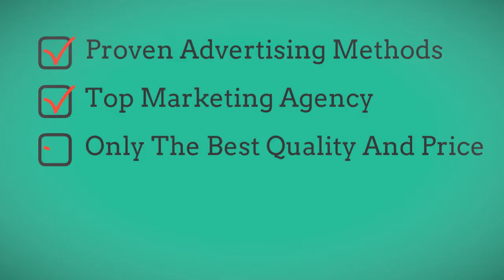Demo persona5 Oro